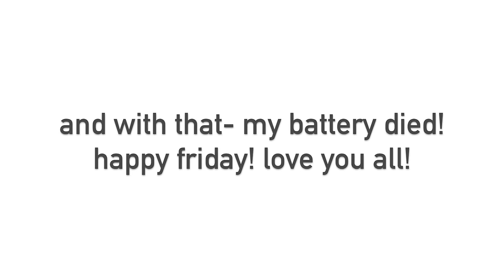TAKING PROZAC WHILE PREGNANT, FINANCES & LIFE UPDATE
Hey Friends! I'm trying my hardest to get videos up, but these days it's just a bit harder for me. I've had a few questions about my plans for antidepressants during future pregnancies, what antidepressant I'm on, and I also wanted to just chat about life and some happenings in our home! I hope you are all blessed! Thanks for sharing this life with me. xo

Welcome! I'm Jaimie, a real-life, millennial mom! Motherhood, beauty & lifestyle, uploaded 2 to 3 times a week! I love sharing motherhood advice, target hauls, pregnancy, breastfeeding, postpartum depression, beauty, parenting, marriage, and "real" lifestyle! . Whether it's toddler tantrums, pregnancy vlogs, mom guilt, books I'm enjoying, or monthly favorites... I share it all here!